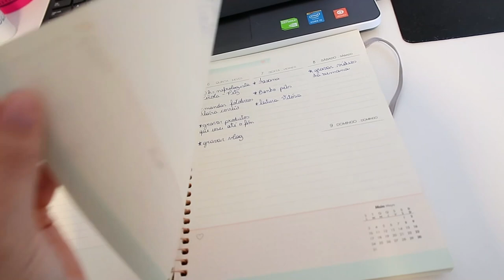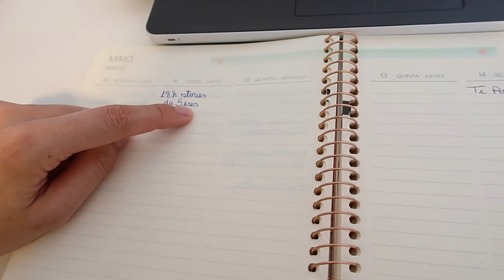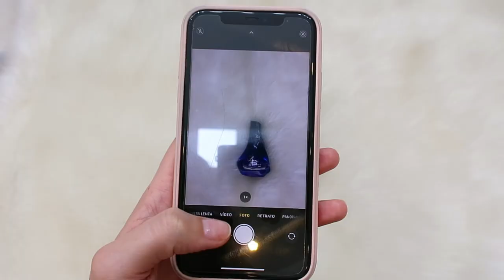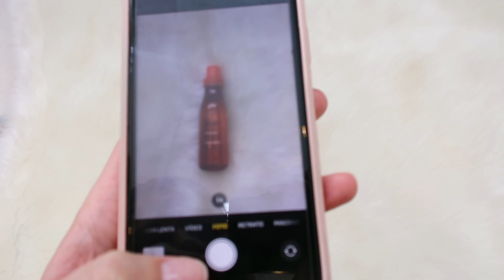ORGANIZANDO MINHA SEMANA, COMECEI NO CROSSFIT E MAIS - Thamyê Baseggio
Olá. Nesse vlog eu mostrei pra vocês como eu organizo minha semana, como organizo os compromissos na minha agenda, também comecei a treinar crossfit. Espero que gostem do vídeo.

Seja bem-vind@. Vamos fazer o canal crescer, conto com sua ajuda.

Equipamentos de gravação:
Canon 60D
Canon G7 X Mark II
Iphone 11